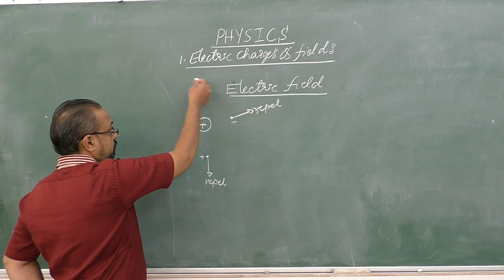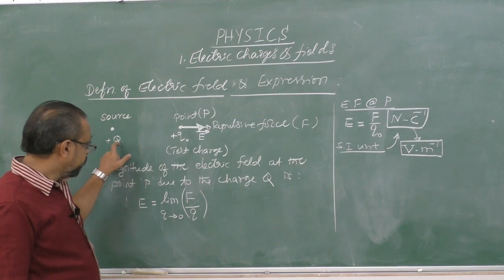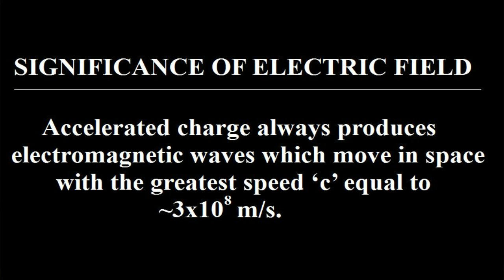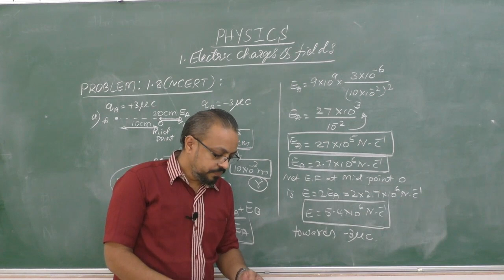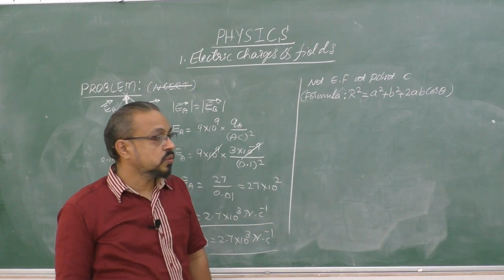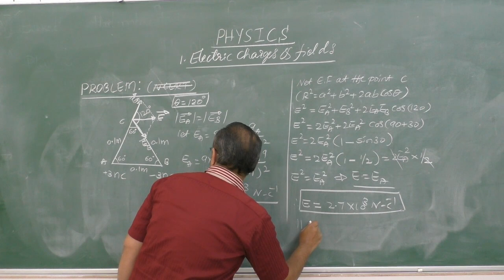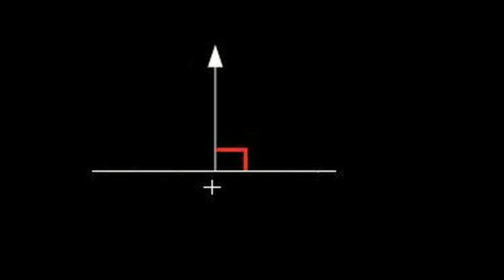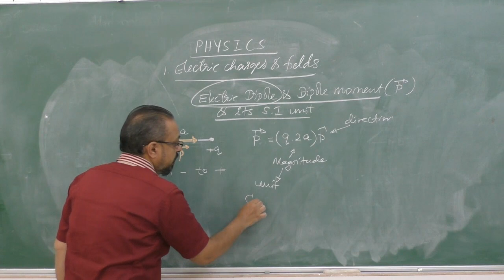II PU PHYSICS ELECTRIC CHARGES AND FIELDS - session -2/7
Faculty : RiK
subject: physics
topic: electric charges and fields (2/7)

Note It is advised to set high resolution (480p) for best performance and use head set for good audibility. Also big screen in even better for clarity in landscape mode (Horizontal on mobile/tablets).